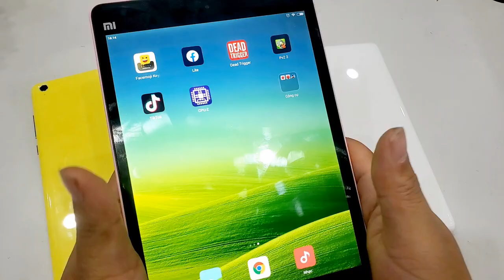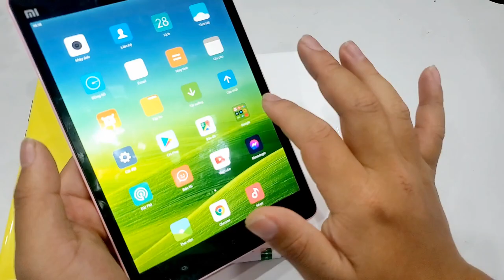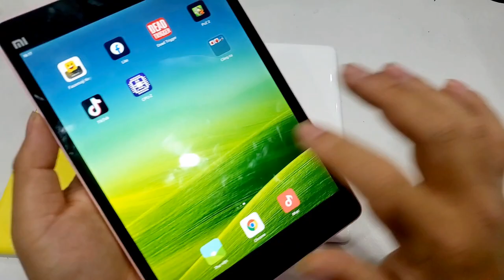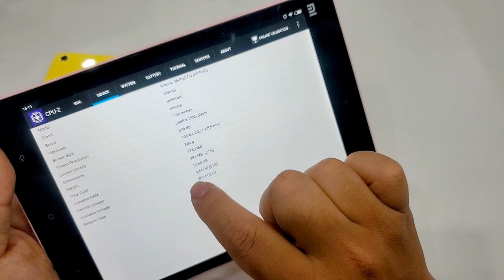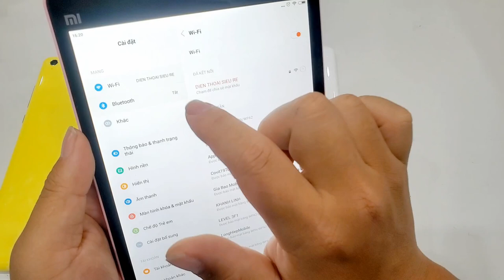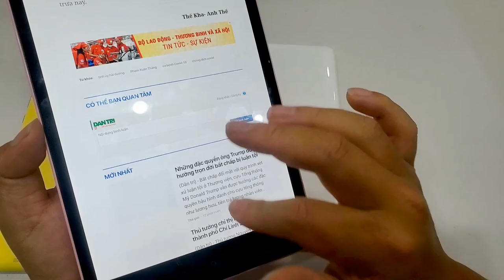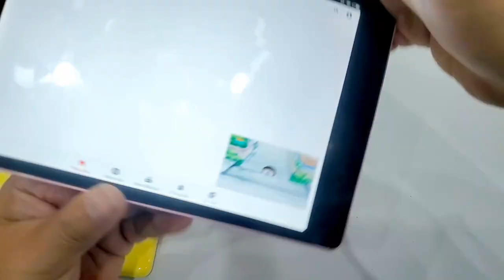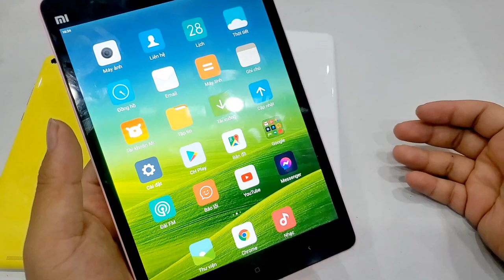Chỉ hơn 1.000.000 có ngay máy tính bảng MiPad 7.9 inch Full HD+ | Giải trí cực sướng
Chỉ hơn 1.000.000 có ngay máy tính bảng MiPad 2 7.9 inch Full HD+ | Giải trí cực sướng

Tư vấn bán buôn: 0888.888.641
Địa chỉ: 170 Lạch Tray - Ngô Quyền - Hải Phòng